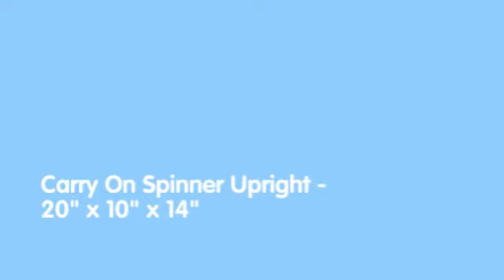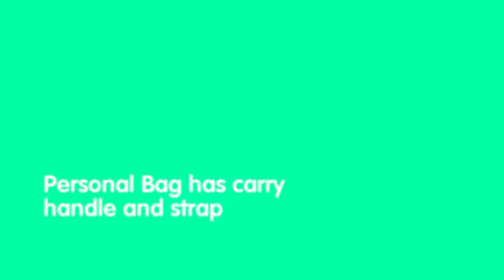American Flyer Animal Print 5 Piece Spinner Luggage Set- LuggageFactory.com DONE